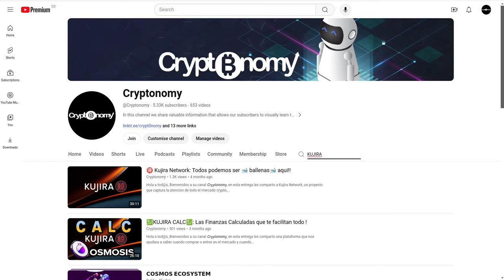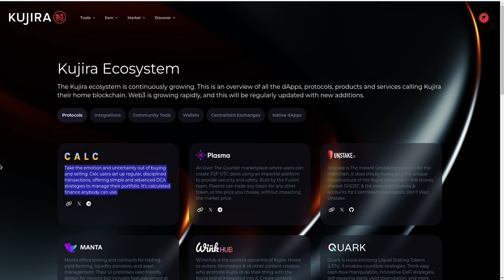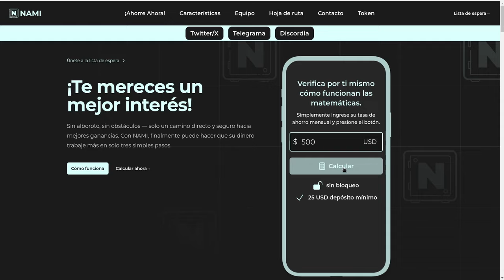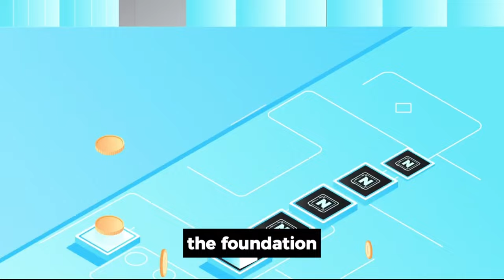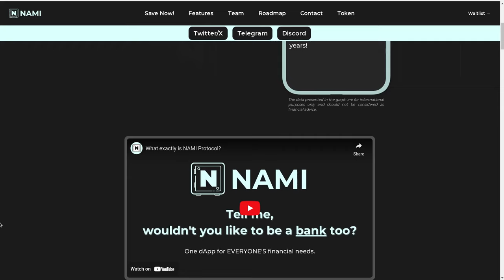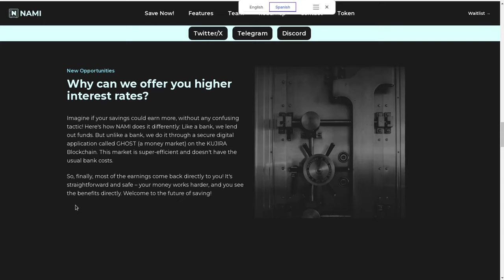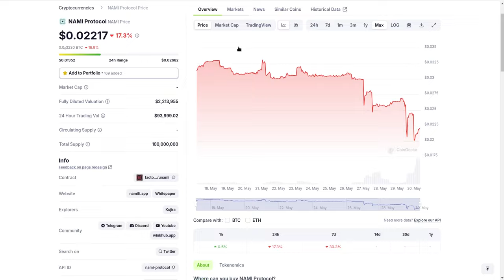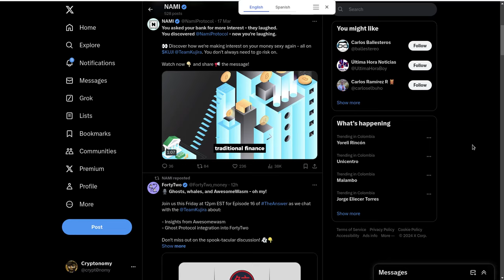𝗡𝗮𝗺𝗶 𝗣𝗿𝗼𝘁𝗼𝗰𝗼𝗹 | Mereces una mejor tasa de interes por tu dinero!💸💸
Hola a tod@s, Bienvenidos a su canal 𝘾𝙧𝙮𝙥𝙩𝙤𝙣𝙤𝙢𝙮, en esta entrega les comparto 𝗡𝗮𝗺𝗶 𝗣𝗿𝗼𝘁𝗼𝗰𝗼𝗹, este protocolo hace la liquidez concentrada por nosotros se encarga de todo, encuentra las mejores pools, realiza los procesos y nos genera las utilidades mas altas sin que tengamos que hacer algo, solo 3 pasos crear nuestra cuenta findearla y dejar que el dinero trabaje para nosotros.

⌚️Marcas de tiempo: Timestamps:
[00:00:00]  Introducción

◢ Atn. 𝖢𝗋𝗒𝗉𝗍𝗈𝗇𝗈𝗆𝗒